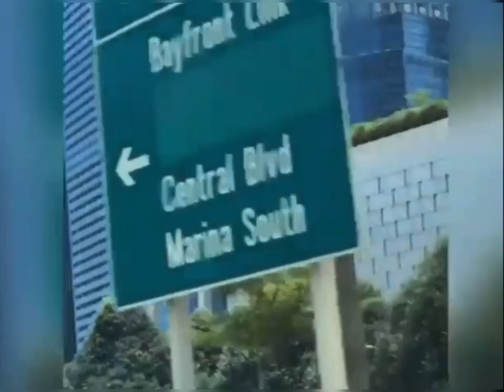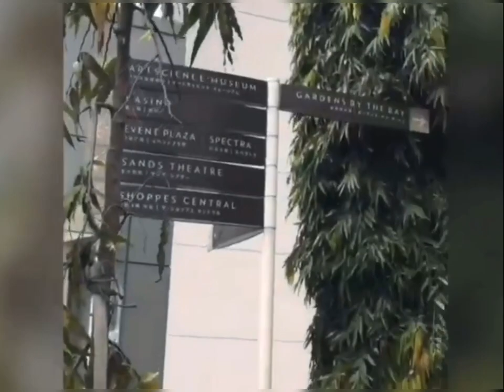Part one ROAD TRIP DAY